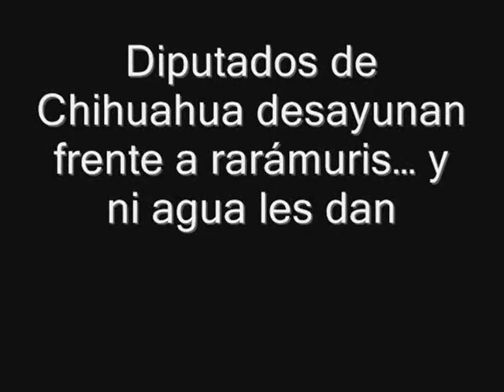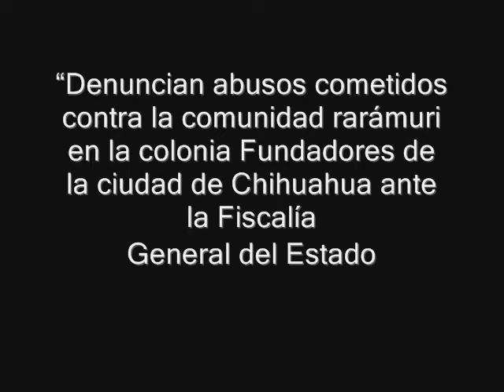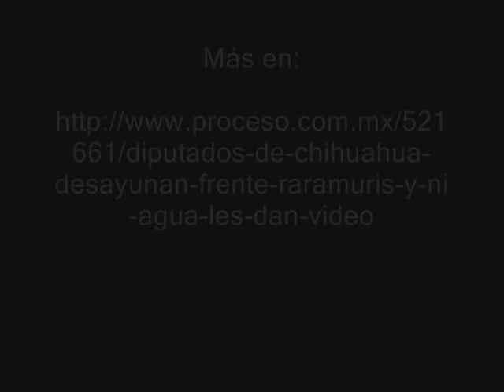Diputados desayunan frente a rarámuris… y ni agua les dan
Diputados de Chihuahua desayunan frente a rarámuris… y ni agua les dan